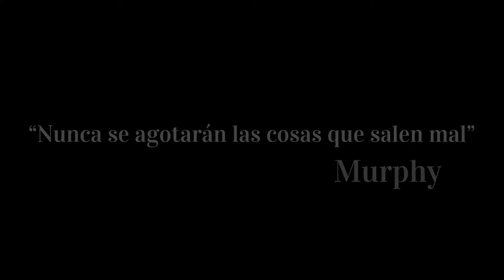El Ritual – Capítulo 4: Atrapados